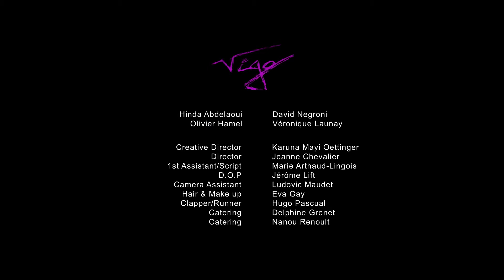DORIAN by Vigo (2016)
Creative direction by Karuna Oettinger
& Video Directed by Jeanne Chevalier